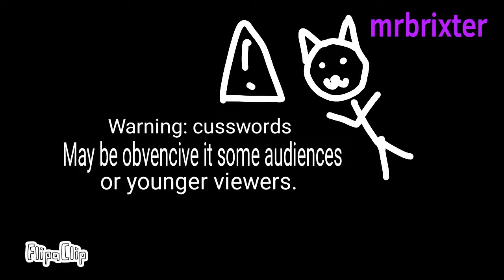A prank. (Original by Katy Stelter) (Animated by mrbrixter)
Original video is called "Liquid Ass Prank on Dad" [I dont have a link]

This prank has gone wrong